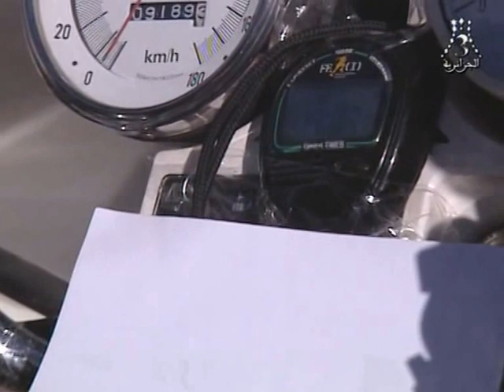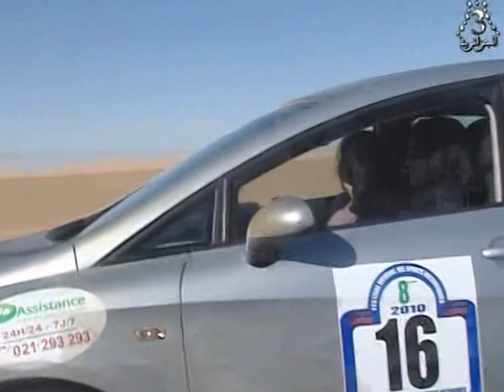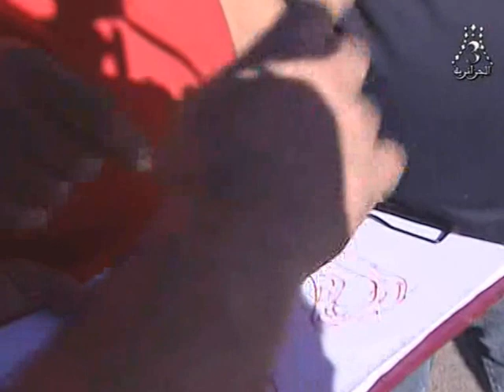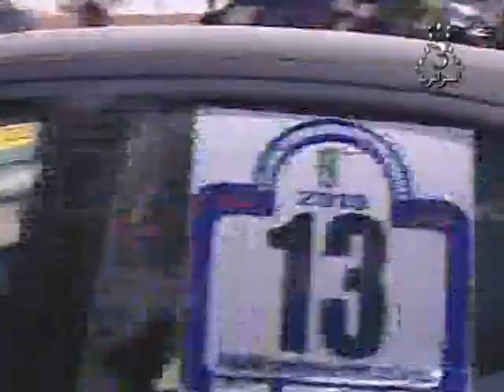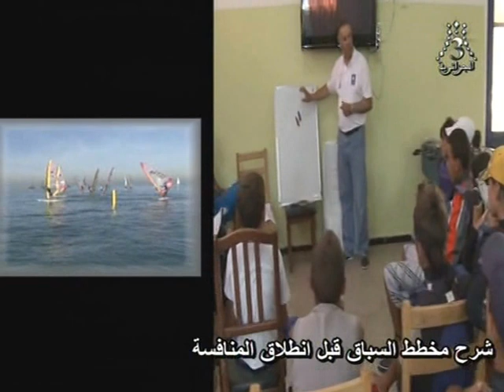Rallye régularité Alger Illizi Dec 2010.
reportage sur le Rallye.